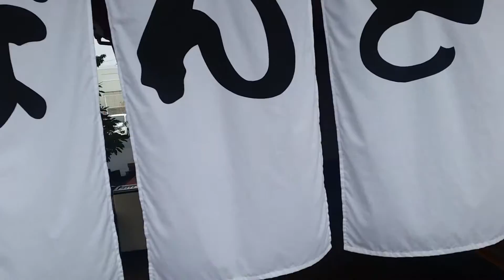矢板市「ばんどう太郎」に潜入してみた♪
ばんどう太郎